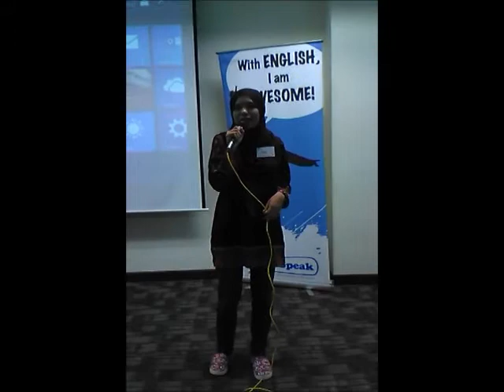Public Speaking in English within just 2 days! (5)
Who says English is Difficult?

Siapa kata B Inggeris itu susah?
Di sekolah, dimulakan dengan menulis dan membaca.
Di JustSpeak , kami mulakan dengan 'speaking'!

Walaupun 'vocab' sangat terhad, malu-malu dan penguasaan Bahasa Inggeris masih belum sempurna, mereka ini menyahut cabaran untuk membuat Public Speaking dalam Bahasa Inggeris!
JustSpeak
JustSpeak Petua Ibu Bapa untuk Anak Fasih B Inggeris
JustSpeak at Work